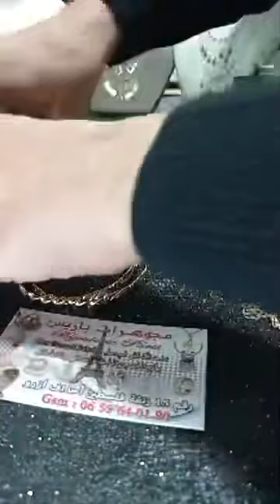مجوهرات باريس جابت ليكم هميزات رائعة مرحبًا بالجميعbijoux de paris